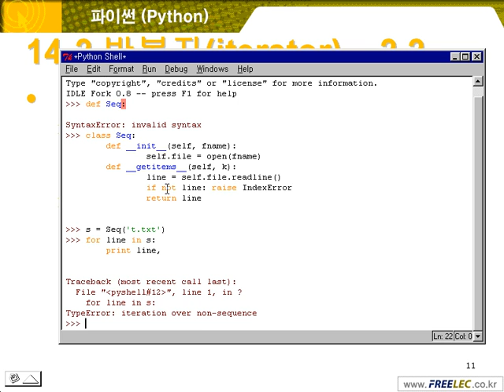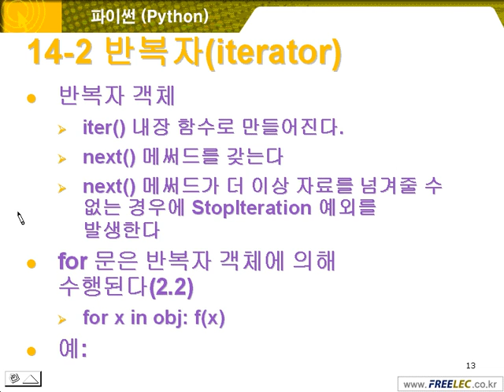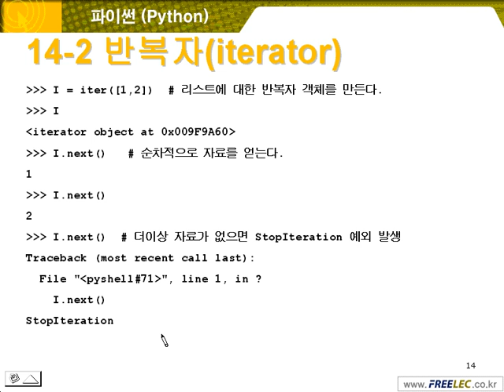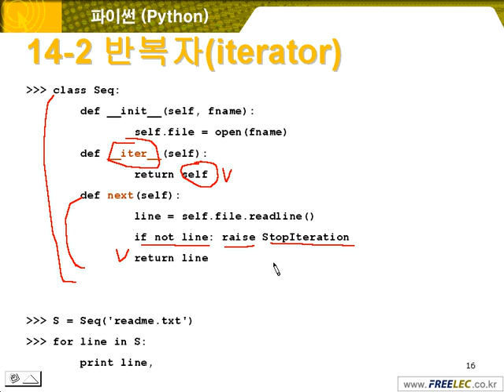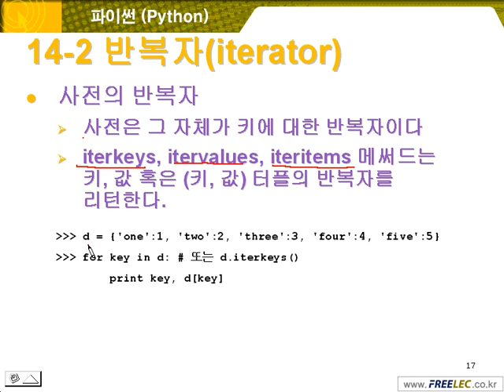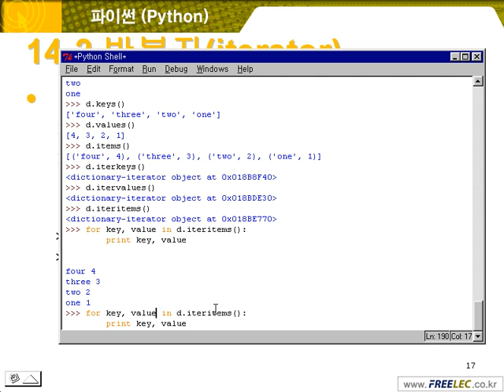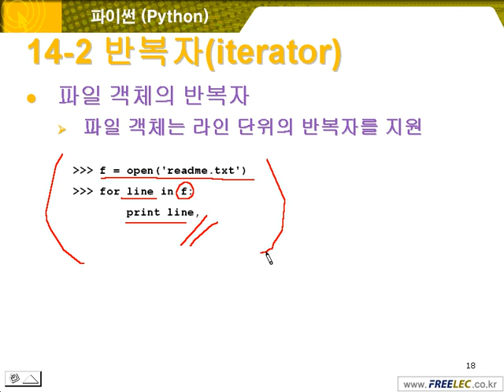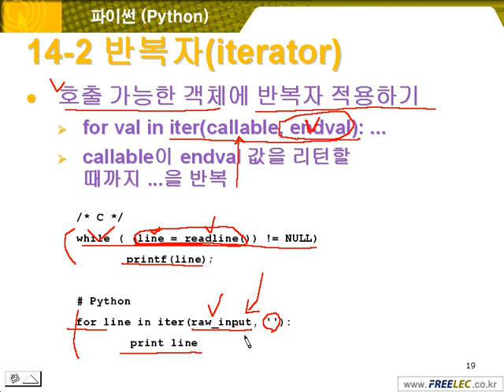14 02 반복자